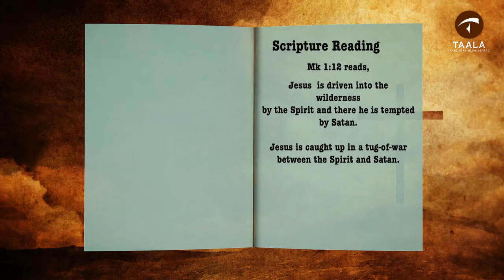Video 1 - Spiritual Tug of War by Fr Trevor D'Souza, OFM (Franciscan)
Short reflection on Lent Week 1, Sunday